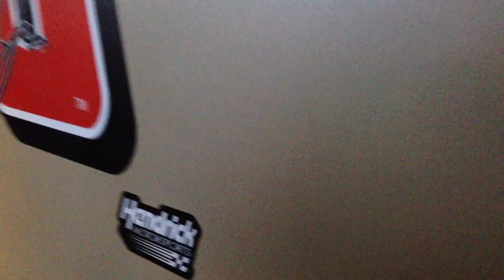Guy would do anything for love. Spring Break Monument CO 2013!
Even the karaoke broad contributed.